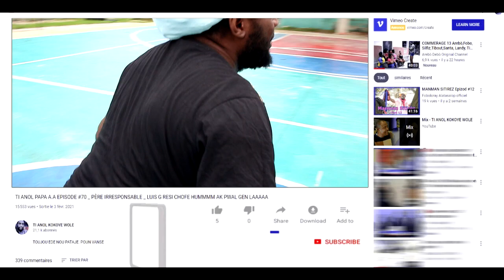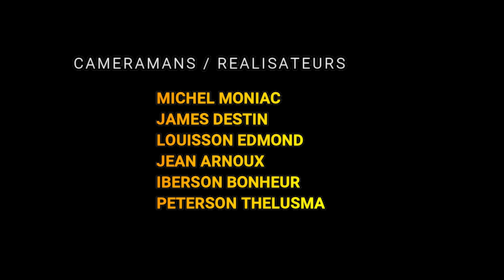TI ANOL PAPA A.A EPISODE #99 *PÈRE IRRESPONSABLE* ANYEN PATA, SA KA LA KA WEL, BAGAY YO KONPLIKE..